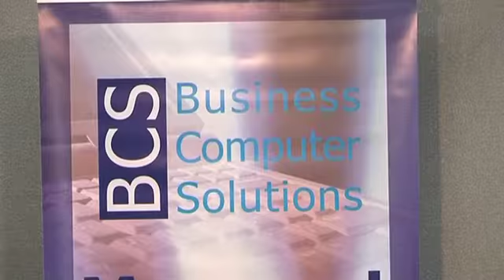Business Week LIVE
Business Week Live the one-day business event organised by Archant KOS Media and held at the County Showground, Detling.
Former Tory leader Lord Michael Howard gave the opening speech at the inaugural Kent Business Week Live event.